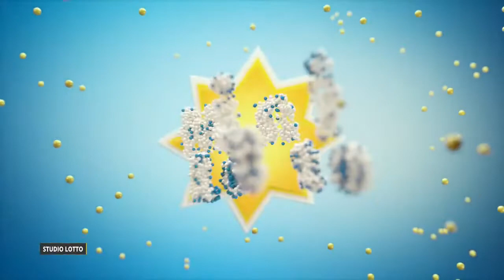Losowanie gier lotto z 28 października 2022 godz. 22:00 // Wyniki Lotto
WYNIKI LOSOWAŃ Z DNIA: 28 października 2022, PIĄTEK

POLECAMY również inne nasze poradniki:
[1] PiRAMiDKA - najprostszy system typowania liczb Multi Multi